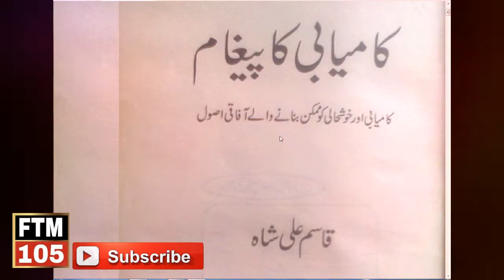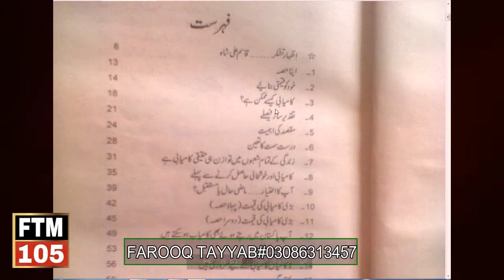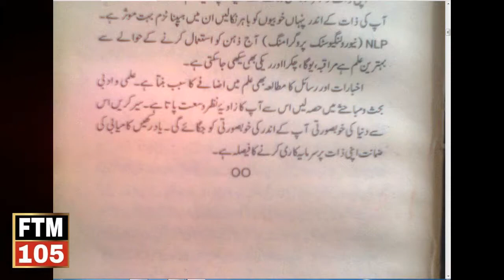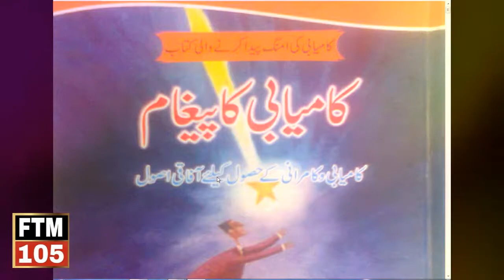Review Book Kamyaabi Ka Paighaam By Qasim ali Shah Downlod Free